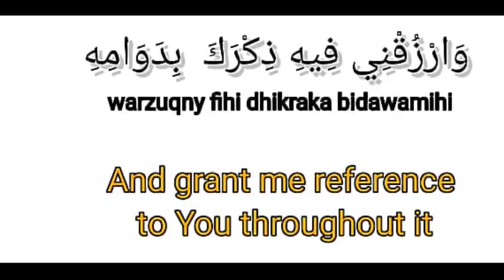RAMADAN DUA DAY 7